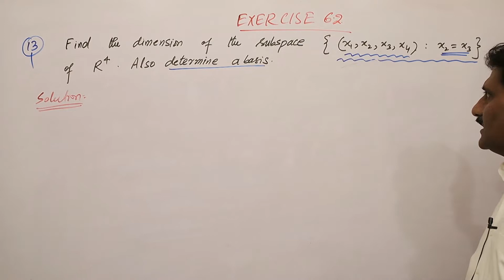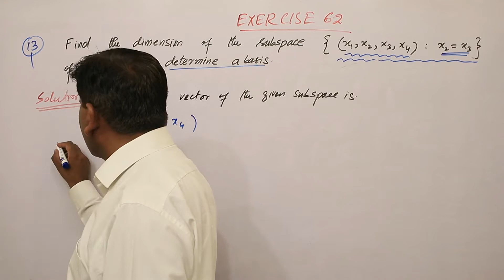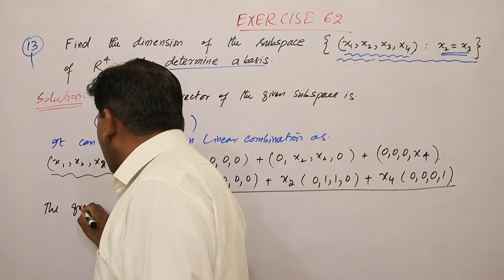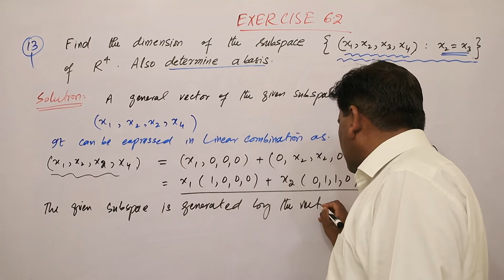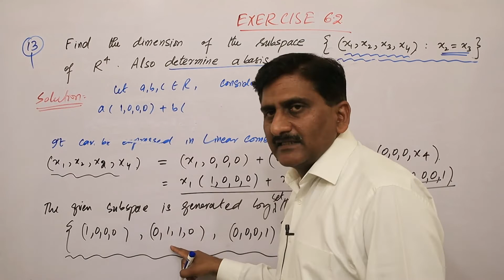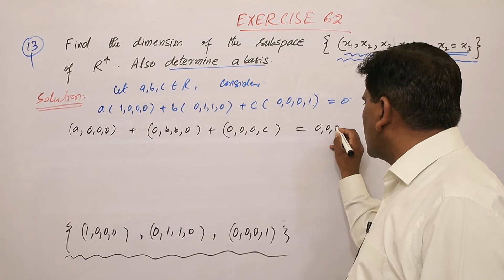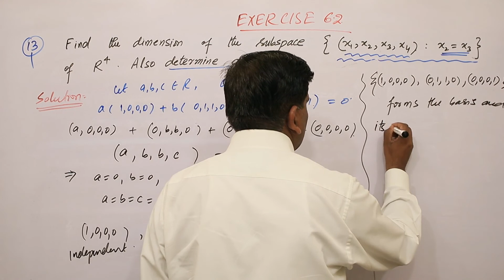54. Vector Spaces | Exercise 6.2 | Question 13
Vector Spaces | Exercise 6.2 | Question 13